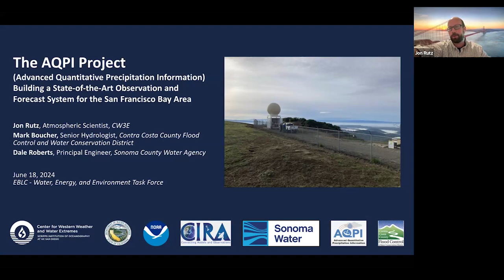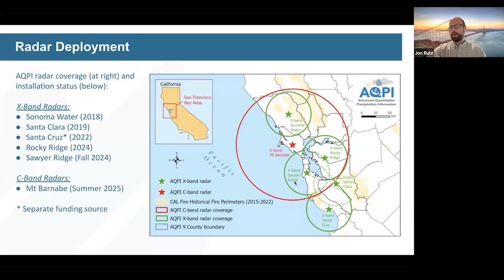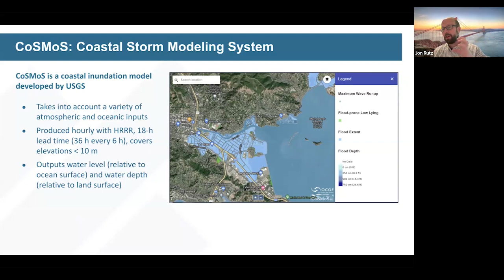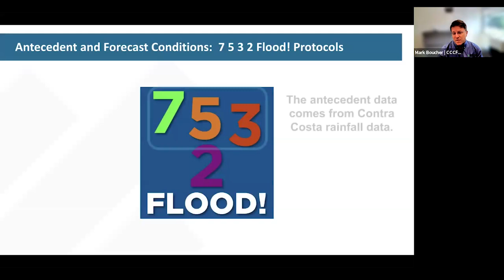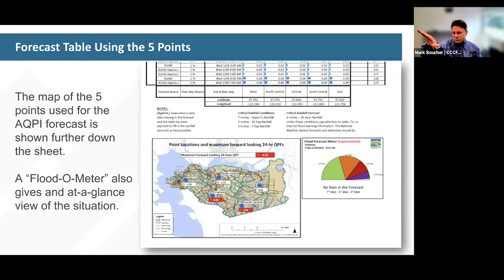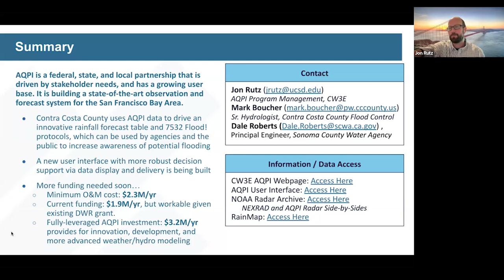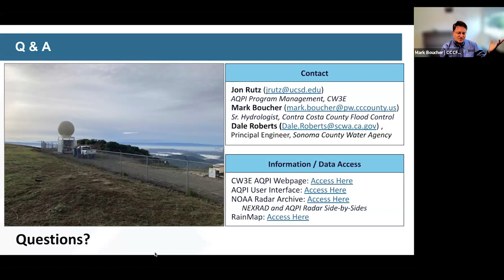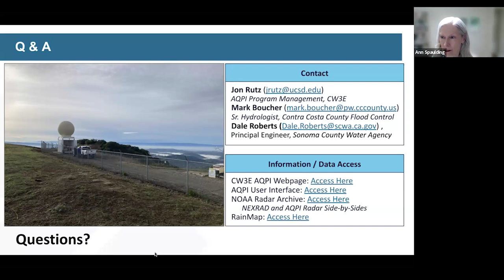Water, Energy, & Environment Task Force | Advanced Quantitative Precipitation Information Project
The East Bay Leadership Council was joined by Dr. Jon Rutz, Mark Boucher, and Dale Roberts for an overview of the Advanced Quantitative Precipitation Information (AQPI) project.

AQPI is a federal, state, and local partnership focused around new weather radar installations that provide a more accurate and detailed picture of precipitation across the Bay Area. It also includes additional radar-derived products, weather observations, and decision support tools. AQPI’s advanced forecasting will help flood agencies, emergency responders, wastewater plant managers, reservoir operators, water managers, and business owners better respond to extreme weather events such as atmospheric rivers.

Watch on to learn more about the need for AQPI, its current status, and future plans.